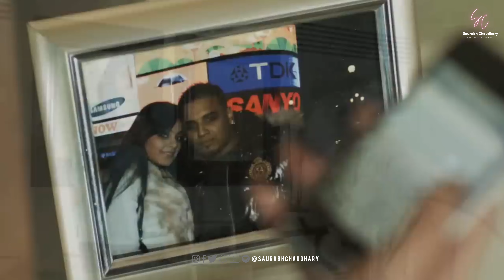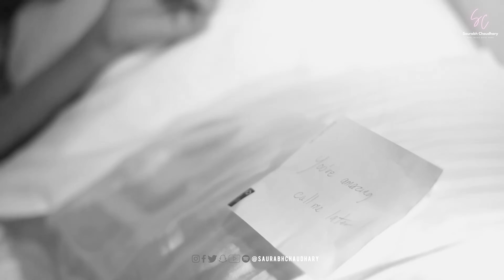You And Me - Mega Mashup | Shubh ft. AP Dhillon & Imran Khan | Latest Punjabi Mashup | Saurabh C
You And Me  - Mega Mashup | Shubh ft.AP Dhillon & Imran Khan | Latest Punjabi Mashup | Saurabh Chaudhary

Mashup - Saurabh Chaudhary
Visuals - Saurabh Chaudhary